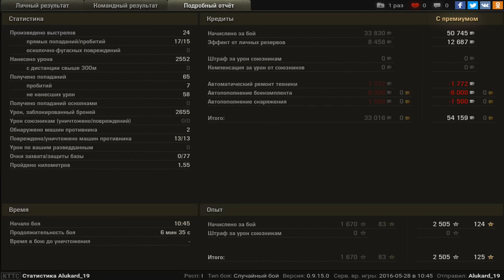O-I Experimental, Химмельсдорф, Стандартный бой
Игрок: Alukard_19 [NEKO1]